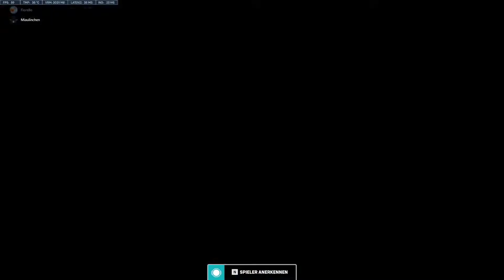Es macht mich wahnsinnig und happy | OVERWATCH 2 #004 | FioreBo